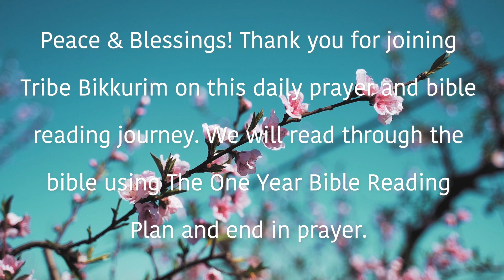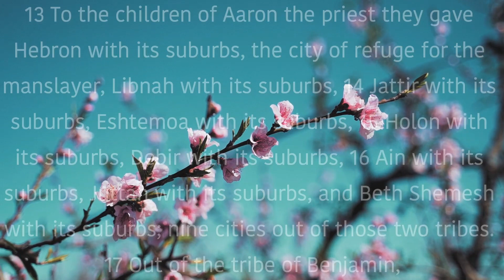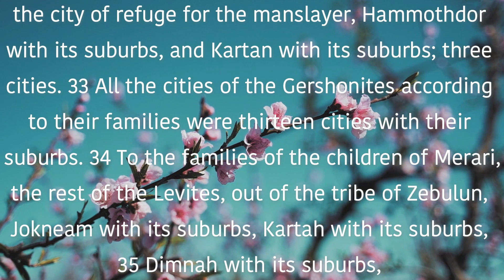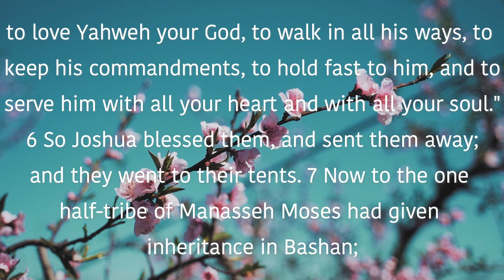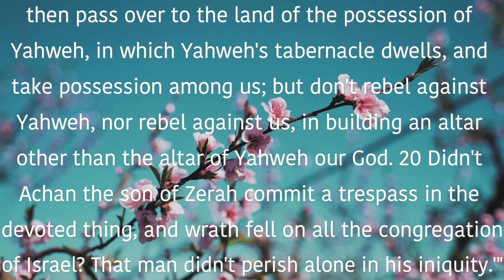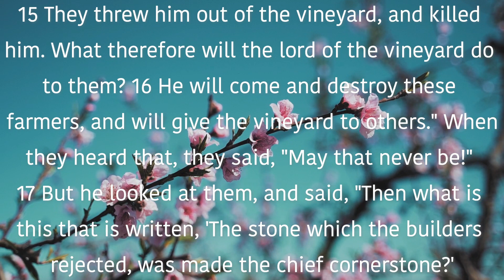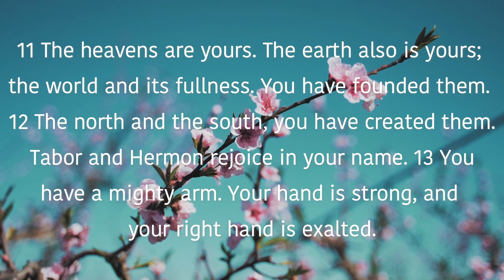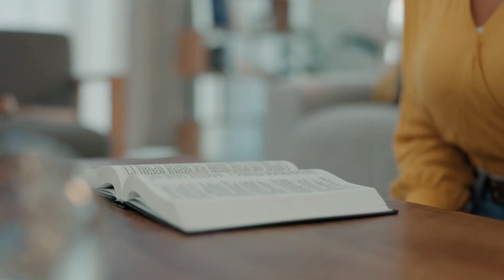April 20th Devotional